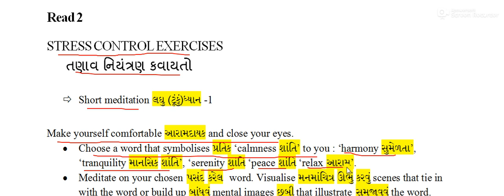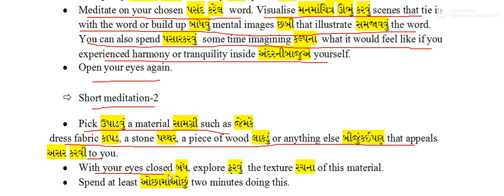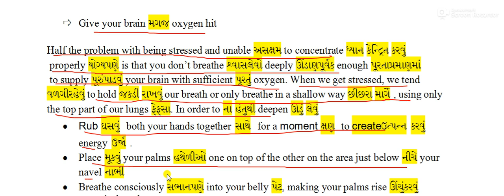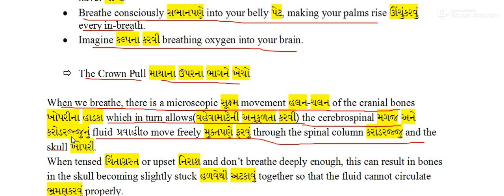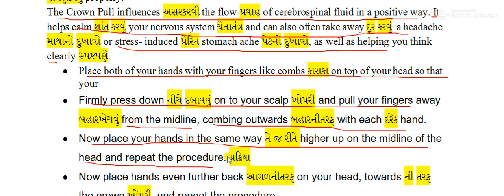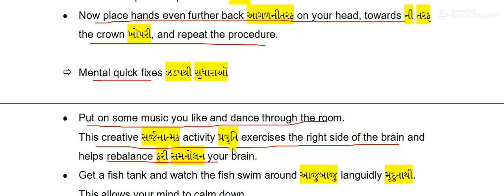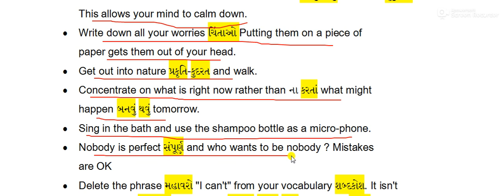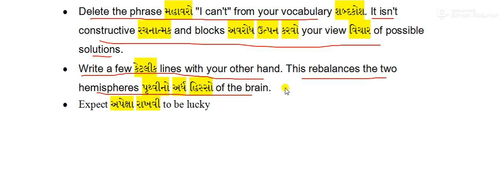Std 12 GSEB (Guj. Med.)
Unit 3 Read 2 stress control exercises